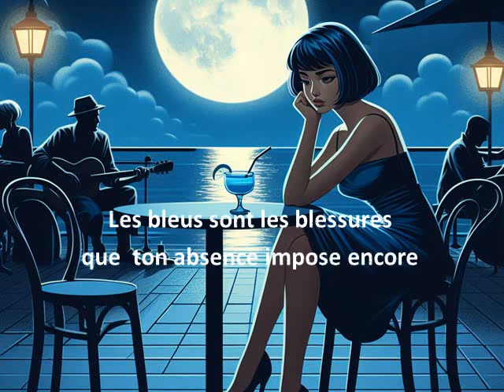Blue cocktail - Un cocktail bleu, s'il vous plaît. Poème vidéo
Seule seulette, assise dans un café, elle réfléchit sur une absence...

"Un cocktail bleu" ( 2020 ) Poème vidéo de Loredana Bottaccini @poelory
Images générées par IA (Image Creator Dall-E 3)
Piste musicale: "Only Farwell" Dan Lebowitz @DanLebowitz